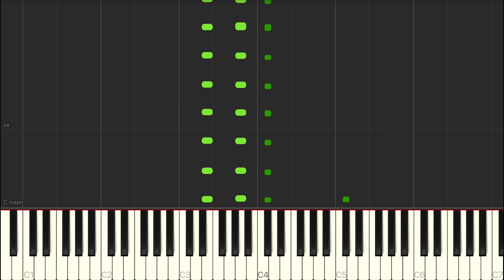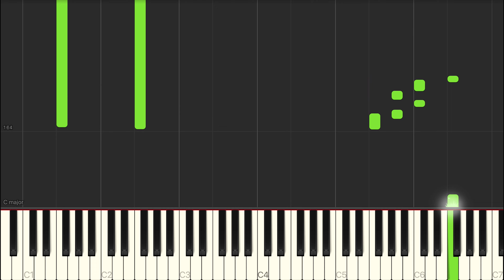How to Play Bohemian Rhapsody | Piano Tutorial | Lucas Howard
Many of you have asked, so I figured it out and here we go!
Introducing the first of my new videos, Piano Tutorials in Synthesia!

Bohemian Rhapsody has always been one of my favourite songs to play, and now you can learn how I play it!